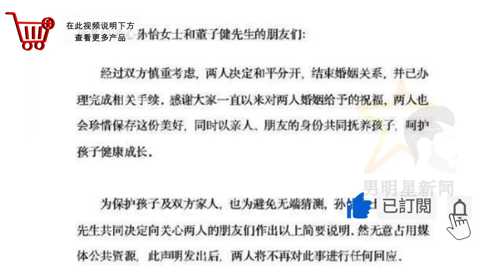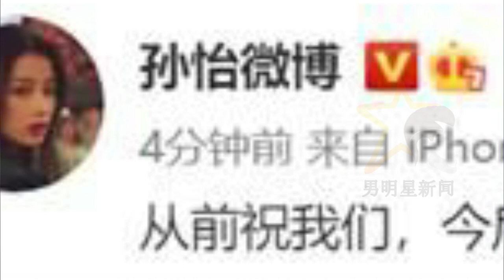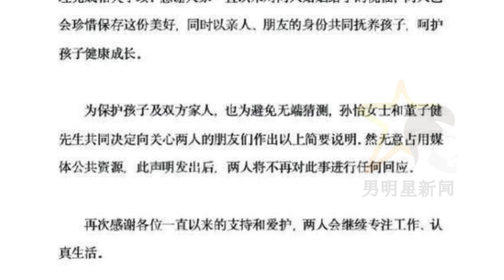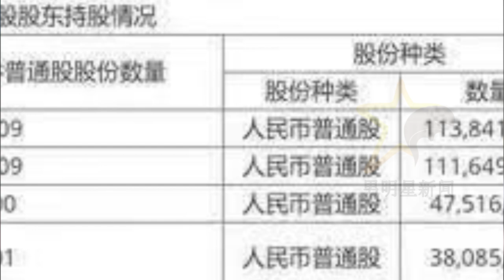离婚由孙怡和董子健敲定并正式宣布。 董子健获得孙怡女儿的抚养权，夫妻双方价值8000万的财产得到分配。 「男明星新闻」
男明星新闻 - 离婚由孙怡和董子健敲定并正式宣布。 董子健获得孙怡女儿的抚养权，夫妻双方价值8000万的财产得到分配。